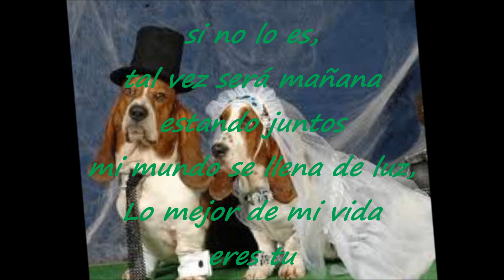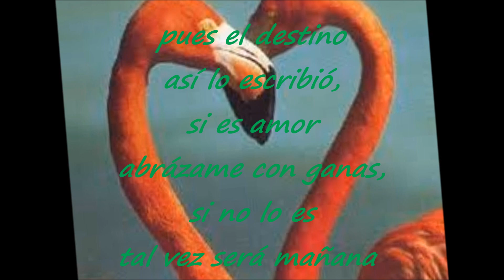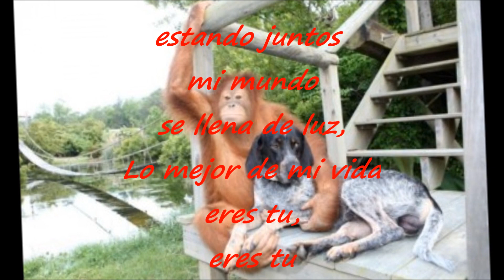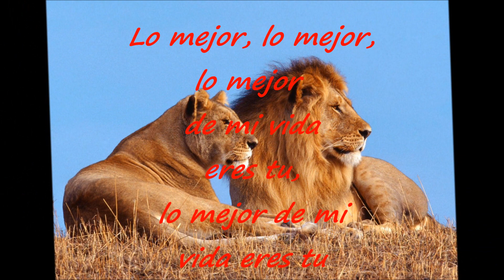Ricky Martin (letra e imagenes)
Animalitos amorosos y armoniosos!!!